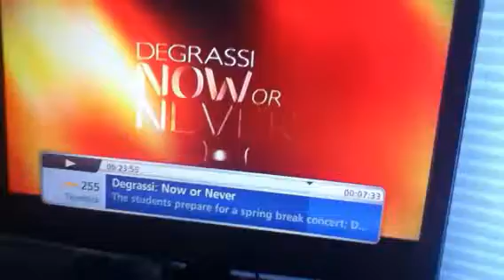Degrassi Behind the Scenes: Relationship Drama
Lots of Drama involving LOVE :p
P.S sorry of my brother made some noise. he is stupid.